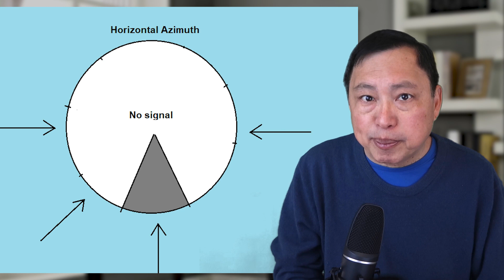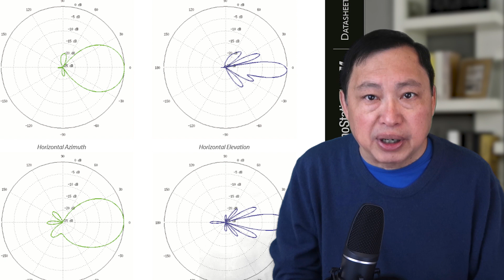How I set up AREDN Off Grid Peer to Peer Mesh Network - Part 2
This is part 2 which discussed the problems encountered when setting up for the AREDN mesh.

How to create your own version of the Internet in an emergency. This is an example of a Mesh Network which currently is a two node network. This can connect to hundreds of nodes on the Amateur Radio Emergency Data Network (AREDN). This is similar to Broadband  Hamnet (BBHN) from which AREDN originated from.

In this video a show an example network 4 miles apart and the goal is to connect it to a AREDN network backbone 27 miles away.

I'm the Internet Privacy Guy from Los Angeles. I'm here to educate. You are losing your Internet privacy and Internet security every day if you don't fight for it. Your data is collected with endless permanent data mining. Learn about a TOR router, a VPN , antivirus, spyware, firewalls, IP address, wifi triangulation, data privacy regulation, backups and tech tools, and evading mass surveillance from NSA, CIA, FBI. Learn how to be anonymous on the Internet so you are not profiled. Learn to speak freely with pseudo anonymity. Learn more about the dangers of the inernet and the dangers of social media, dangers of email.

Contact Rob on the Brax.Me App (@robbraxman) for encrypted conversations.

Privacy Focused Social Media - Encrypted Communications

Store for BytzVPN, BraxWifi Router, and merchandise